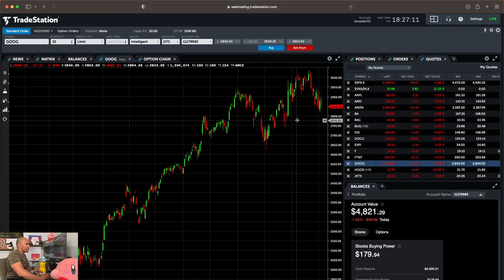Bloody Week and my plan! 5K to 25K Trade Station 12/5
I am down over $700 but I am just going to be buying more!